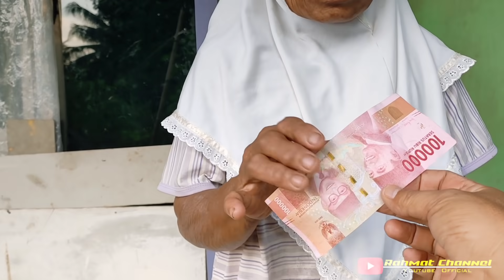PILU !! JUMPA 3 JANDA YG BERTAHAN HIDUP DI ANTARA HIJAU ALAMINYA PEDESAAN YG MASIH ALAMI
Begitu indahnya alam pegunungan alam pesawahan yang luarbiasa menghijau inilah karunia dari Allah subhanahu wa ta'ala yang patut kita syukuri Allah memberikan segalanya di dunia ini tinggal manusia bagaimana cara mengelola bagaimana cara merawatnya karena dari sanalah keberlangsungan hidup ini salah satunya yang kita harapkan.
Kehidupan di dunia semuanya sdh ada yg mengatur dgn Takdir yg diberikan Allah SWT.
Krn apapun rintangan hidup maupun ujian atau cobaan untuk umatnya Pasti selalu ada
Alkisah yg terjadi dI lokasi ini sungguh luar biasa karena adanya 3 nenek tanpa suami yg tinggal di rumah bilik dgn kesederhanaannya demi kontinuitas kehidupannya.
Di Sisi Lain Desa ini luar biasa Selain indah Tanah Pesawahnnya Subur dan airnyapun melimpah yg keluar dari mata air pegunungan.
Lokasi ini berada di  Desa Cibereum Kc Talaga Kab Majalengka Propinsi Jawa Barat.
* Bisa Di Saksikan Juga Vidio Menarik Lainnya :
* Tegar 5 Thn Keluarga ini Tinggal Di Rumah Tersendiri Di Tengah Sawah
* Ga Tahan Gadis Desa Perbatasan Sederhana Cari Imam Yg Sholeh
* Keramahan Kedamaian Mojang Desa yg Sangat Cantik
* Bisa Di Ikuti Link Instagram
* Bisa Di Ikuti link Twiteer